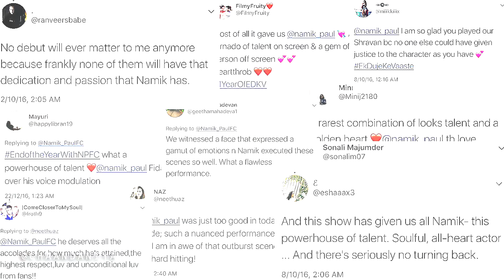▹ Happy Birthday Namik! 2017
Happy Birthday to an immensely talented and hardworking person, who not only entertains us with the various roles he dons onscreen but also, inspires us as a person. His journey has been filled with various ups and downs, but it's undoubtedly something that's worth of being noted down. From kickstarting his career as the chivalrous Ehsaan, to enthralling us as the troubled yet admirable Shravan and, to floor us all as the charming musician, Adil, he has also dabbled his hands on different forms of entertainment like Befikre Belgium Ke and Aye Zindagi. With that, he can truly boast himself as an artist with several feathers in his cap

Dear Namik, you're truly one of the most inspiring individuals we've ever seen, someone who has his head held high yet with his feet on the ground. We hope life rewards your dedication, hard work, and sincerity bountifully and you continue to try various art forms and succeed in them. Regardless of whatever happens, you've got your entire family behind you.

Lots and lots of love and luck,
Ras, Esha, and Meds